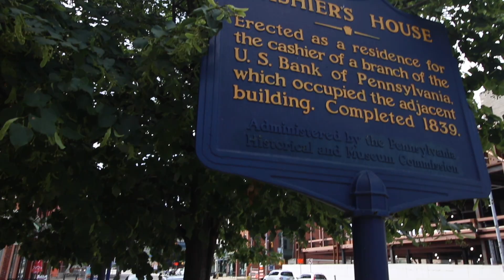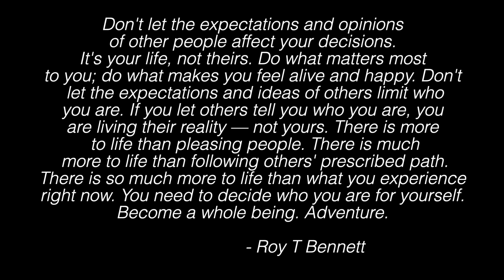The Best in Erie, Pennsylvania???